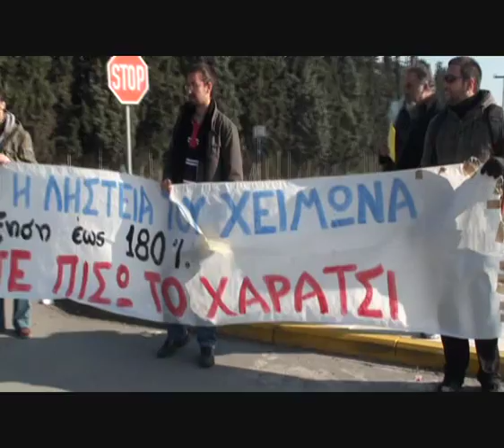Παρέμβαση στα λεωφορεία του ΟΑΣΘ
Παρέμβαση των Επιβατων της Θεσσαλονίκης κατά της αύξησης των τιμών των εισιτηρίων του ΟΑΣΘ. 8.1.2011